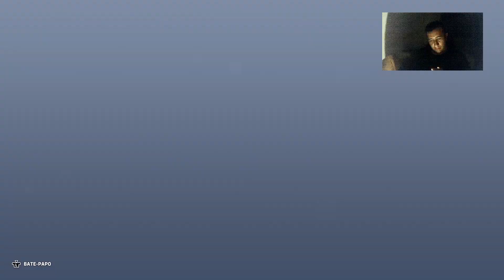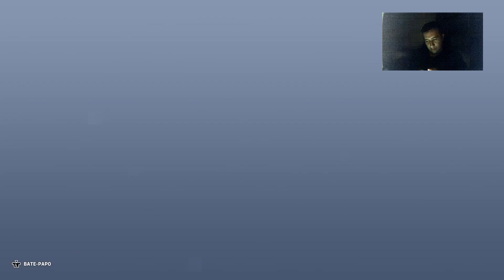overwatch2 - JOGANDO DE WREKING BALL, MUITO ROUBADO KKKKK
Gameplay de overwatch 2. Neste video voue estar jogando de wreking ball, e vou ser sincero, que boneco mais tosco kkkkk, muito roubado, movimentação rapida, varios hax, pretendendo trazer mais gameplays com ele, pois realmente ele é muito roubado, os inimigos passaram sufoco nessa partida kkkk